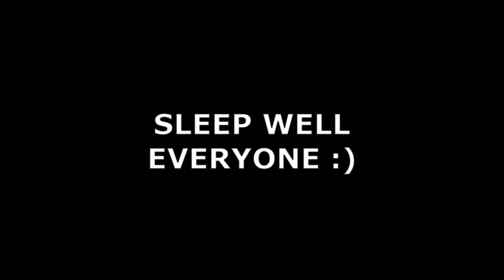{ASMR} My Glass Bottle Collection! (vintage and new)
Hey cool cats! In today's video I show off my amazing glass bottle collection! I am so in love with all of my bottles and I hope you find them as cool as I do because I am kind of obsessed. Let me know what your favorite bottle is! Enjoy the video and sleep well. :)